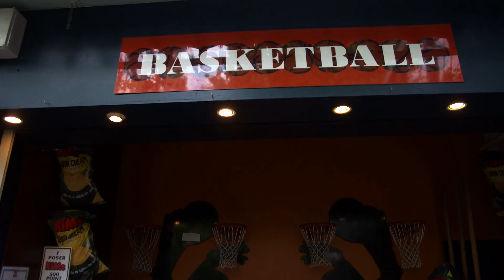Tivoli Gardens with Darius Labanauskas and Madars Razma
The Darts Show took Darius Labanauskas and Madars Razma to Tivoli Gardens in Copenhagen for a catch up ahead of the 2021 Nordic Darts Masters